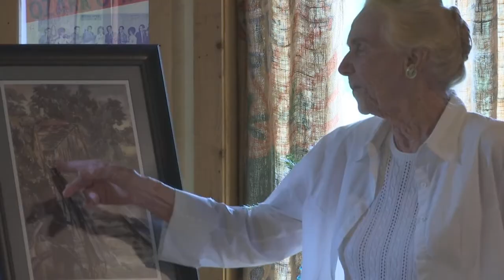Local artist shares 98 years’ worth of wisdom